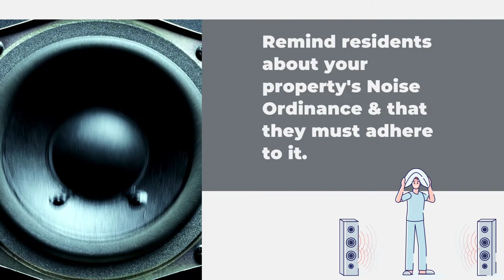Tuesday Tip: Summer Maintenance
In this week's TuesdayTip, Vickie is breaking down the do's and don'ts of SummerMaintenance on your multi-family properties.